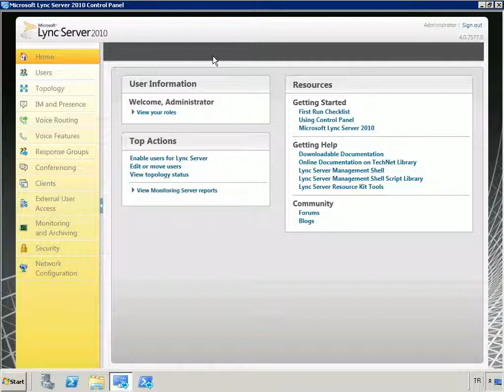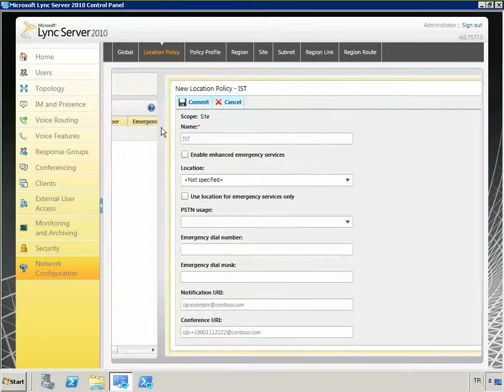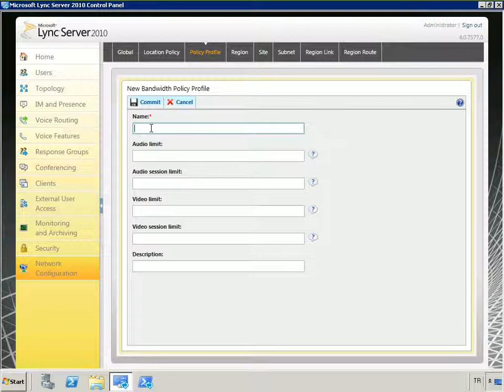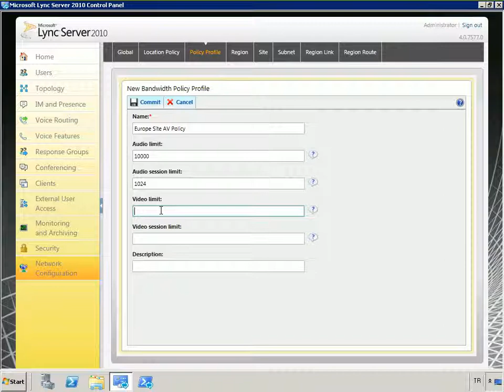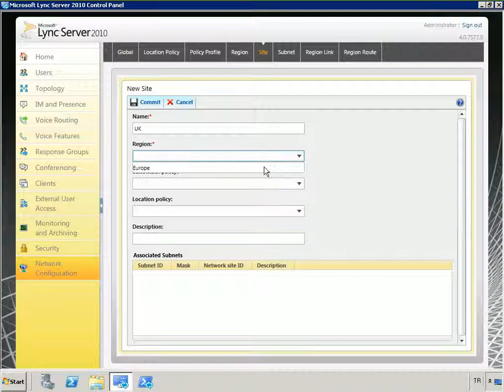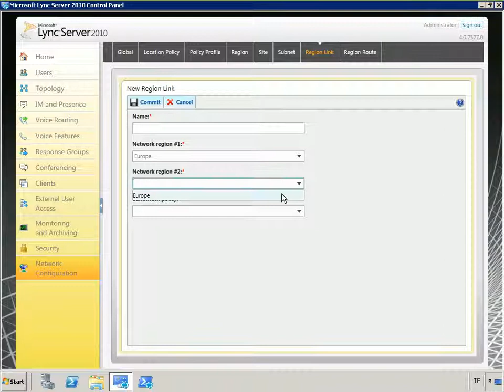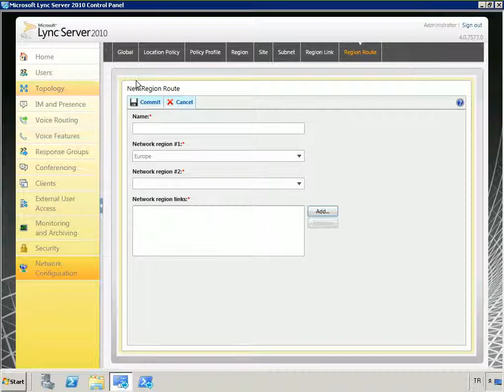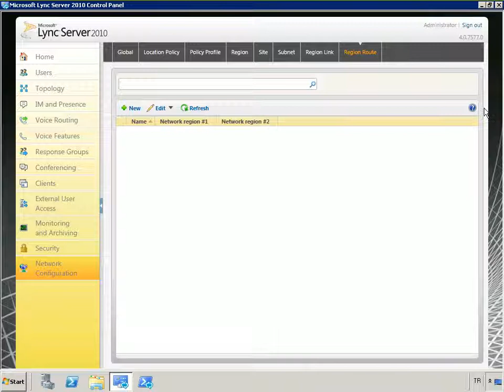Lync Server 2010 Call Admission Control Konfigürasyonu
Videoda Lync Server 2010 da Call Admission Control bileşenlerinin nasıl konfigure edildiğini inceleyeceğiz.